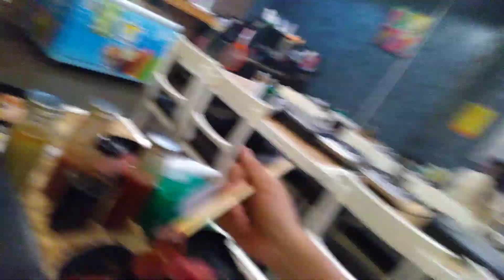มาทานปื้งย่างเนื้อเจ้าอร่อยแถวบ้านกับน้องชายครับ 10 กุมภาพันธ์ ค.ศ. 2020